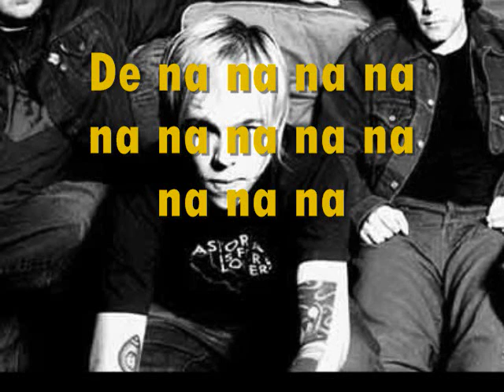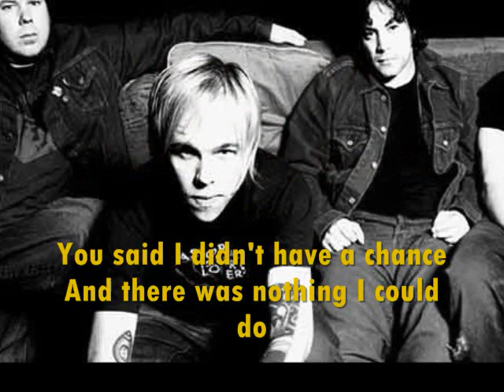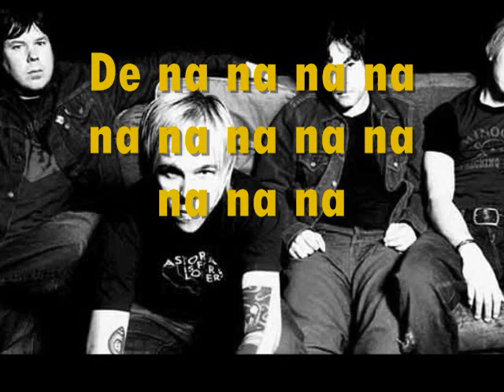The Ataris- My So-Called Life w/lyrics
The Ataris
My So-Called Life
Look Forward to Failure